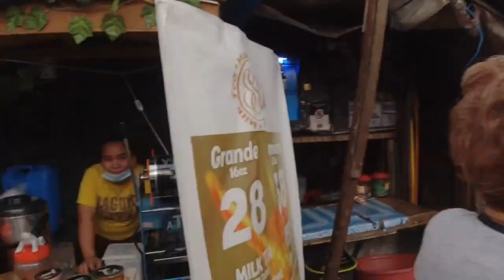MABABAIT MGA TAO DITO! AROMA TONDO WALKTOUR MARCH 12 2022